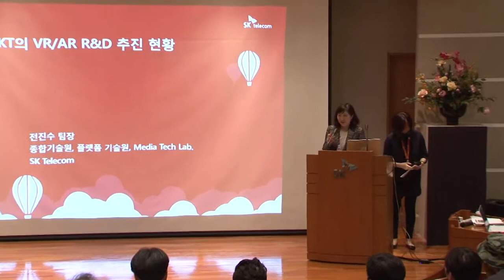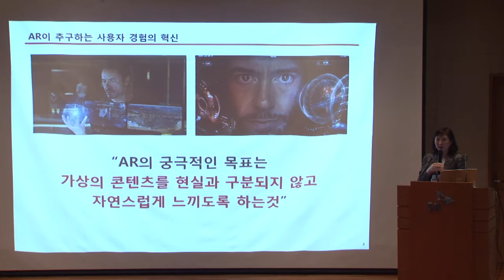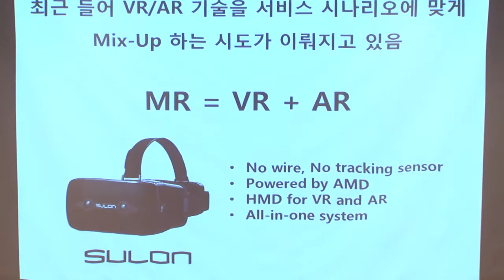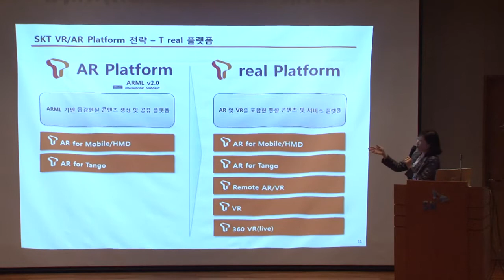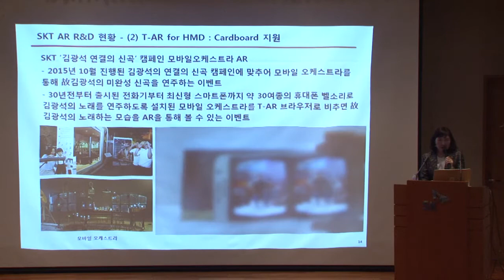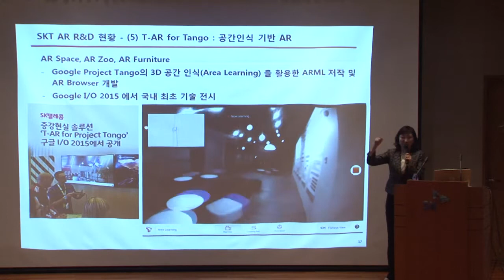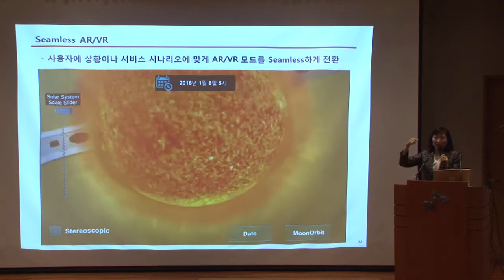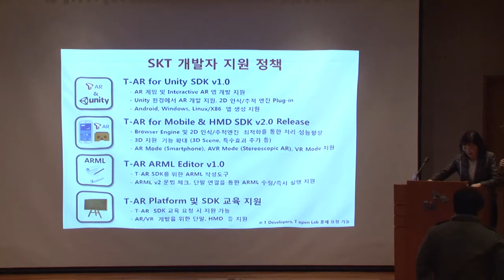제 38 T Dev Forum - SKT VR AR R&D 추진현황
전진수 SKT Media Tech lab 장